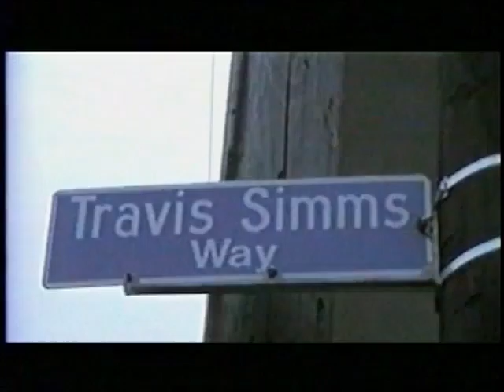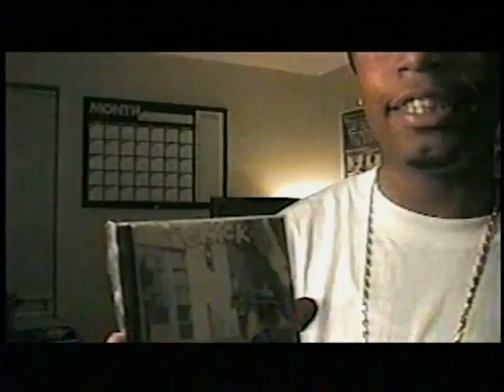VTS 01 2